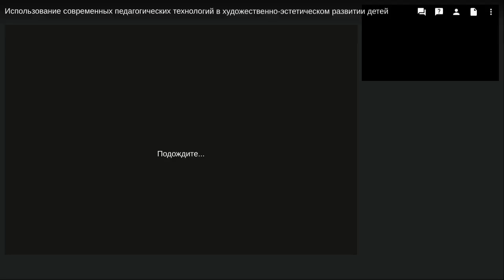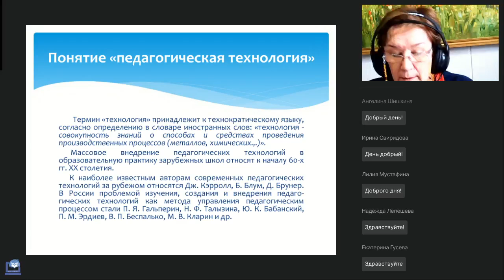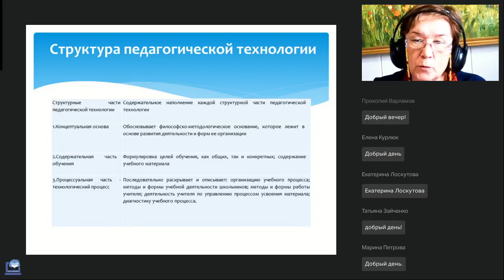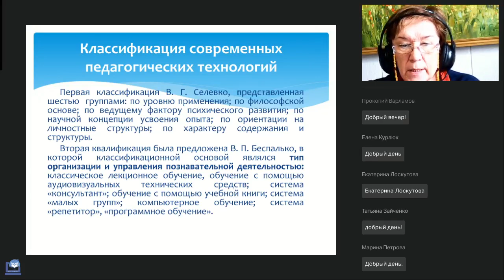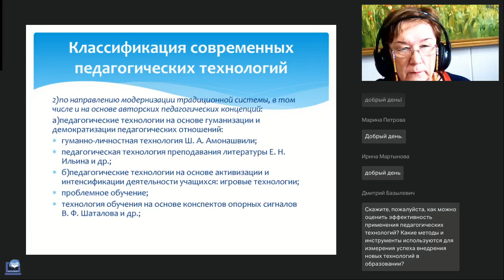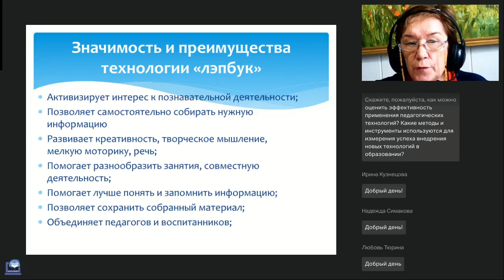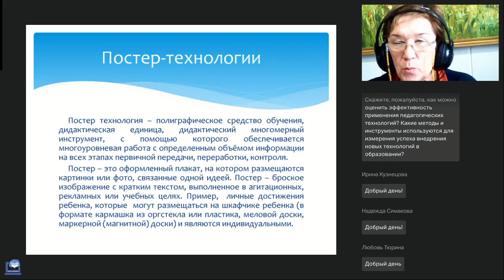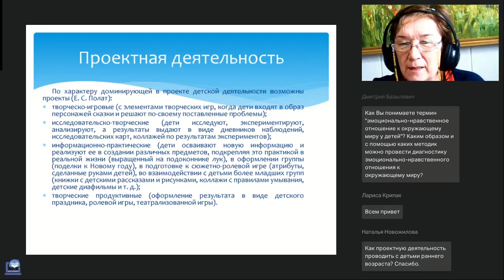Использование современных педагогических технологий в художественно эстетическом развитии детей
Вебинар
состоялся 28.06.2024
Ведущая вебинара:
Татьяна Горная, зав. каф. педагогики и методики дошкольного и начального образования Бирского филиала УУНиТ, к.пед.н.

Данная тема вебинара позволяет рассмотреть использование педагогических технологий в развитии у детей предпосылок ценностно-смыслового восприятия и понимания произведений искусства (словесного, музыкального, изобразительного), становления эстетического отношения к окружающему миру.